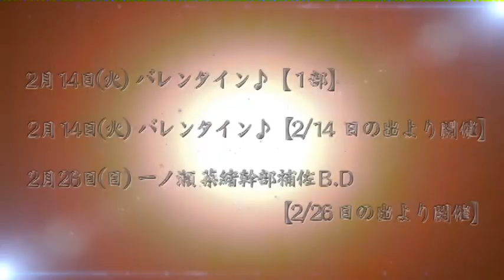ホスト | ROUGHCOVER【ラフカバー】1月ナンバーPV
CROSS DIAMANTE
東京都新宿区歌舞伎町2-33-1
クリエーターTomo
STUDIO NIGHTTube【スタジオナイトチューブ】
試した人からおもしろい。
完全生配信スタジオ！！
No,１ホスト、有名キャバ嬢による歌舞伎町【初】となる生放送スタジオでの異空間ギリギリトーク！！
生放送開始！！
No,１ホスト、有名キャバ嬢による歌舞伎町
【初】となる生放送スタジオでの異空間ギリギリトーク！！
生放送開始！！ このしゃべりに酔いしれろ!